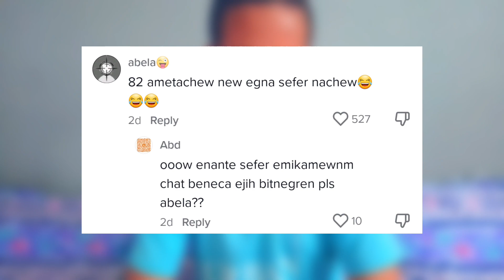እድሜየ 2ሺ ነው ያሉት ሰውየ እውነታ፣ ታዋቂው ስኔኮ እስልምናን ተቀበለ፣ አነጋጋሪው የኮሪያ መንግስት አዋጅ || Lij Muaz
Welcome To Lij Muaz Tube !! It's my 1st channel.